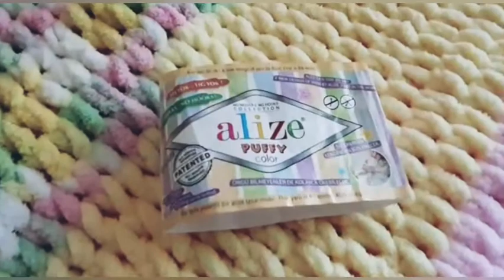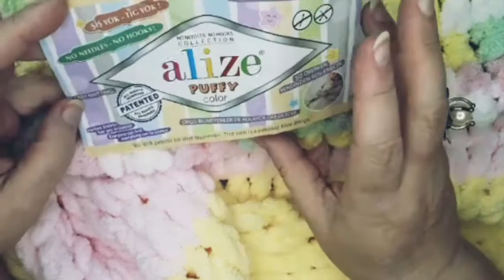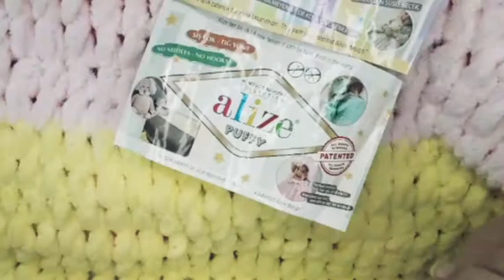❤Vlog ❤Вяжем детский плед без спиц и крючка.❤МК узора.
С наступающим Новым годом! Сегодня вяжем плед для детей без спиц и крючка.МК думаю будет понятен и вы свяжите такую красоту в подарок своим деткам.